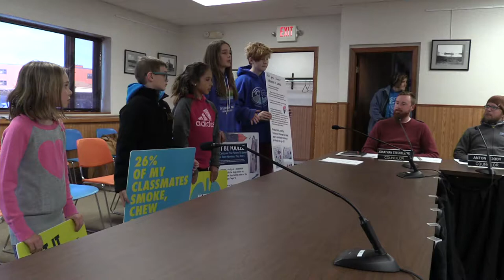April 11, 2018 - Grand Marais City Council Meeting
Regular Meeting of the Grand Marais City Council, April 11, 2018